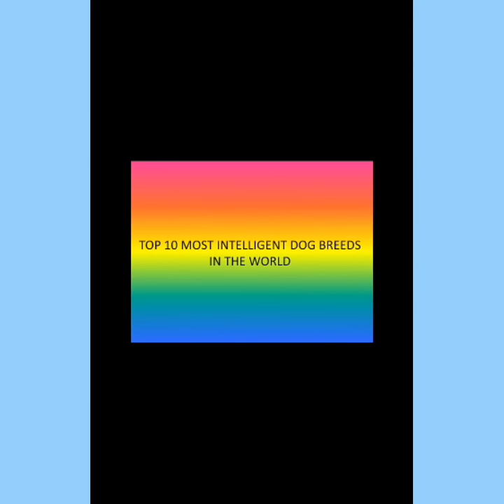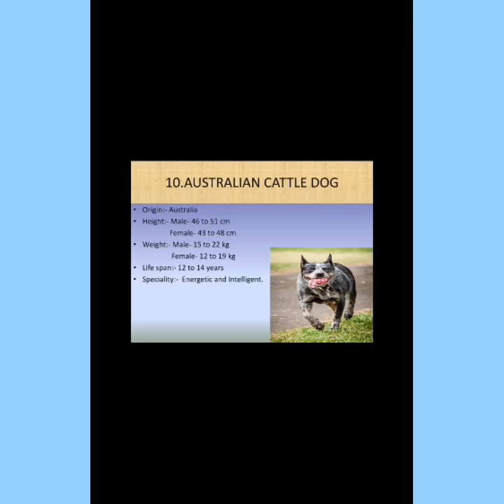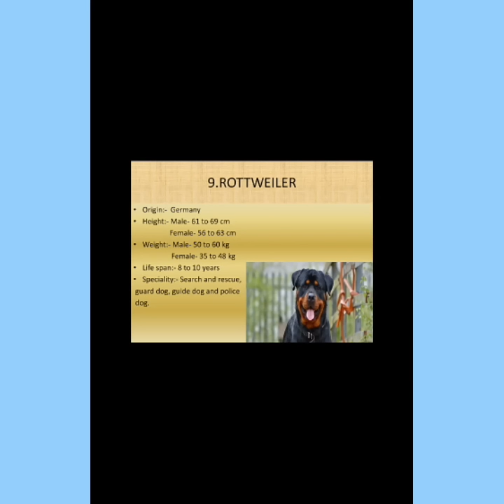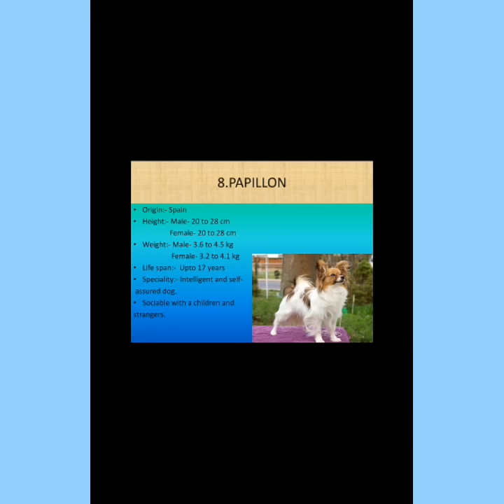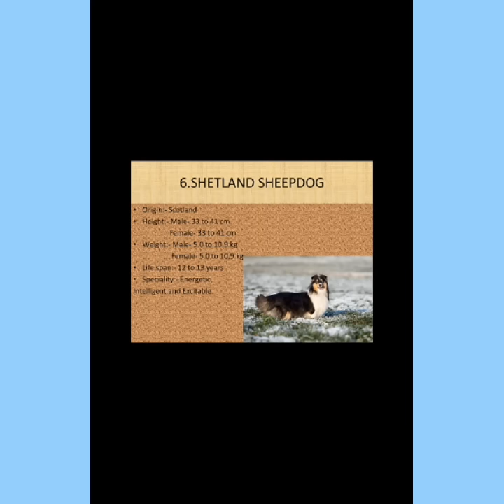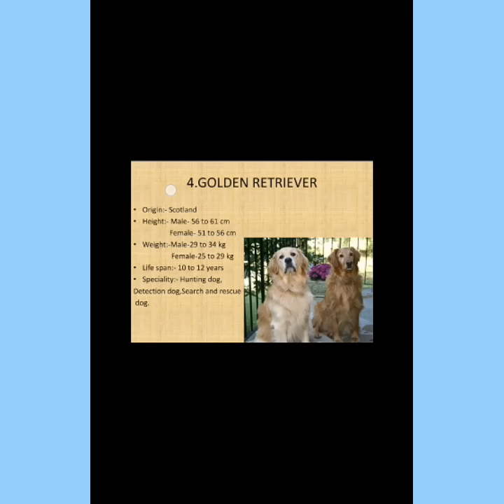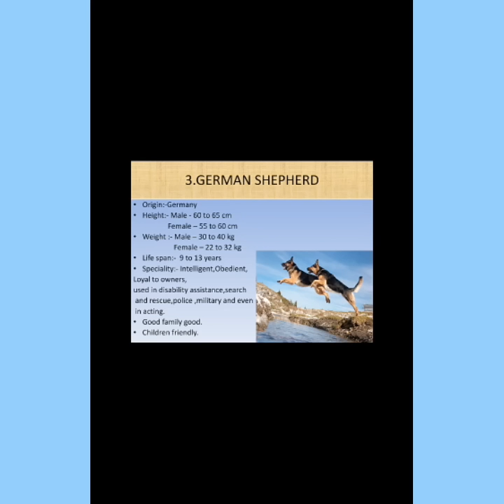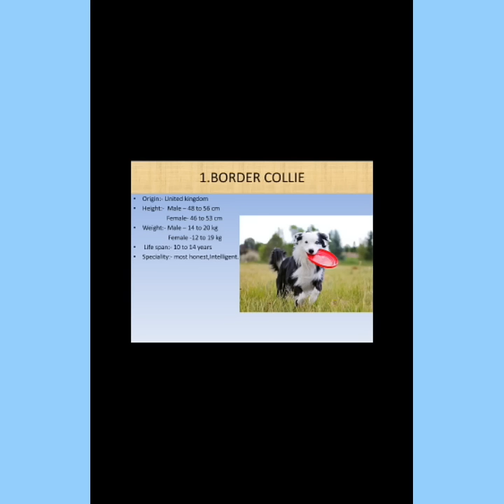Top 10 most intelligent dog breeds in the world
Top 10 most intelligent dog breeds in the world,which is at number 1 position? Some basic information related to each dog breed?

Interesting facts about some dog breeds?Applications of these dog breeds?

Salient features of dog breeds?